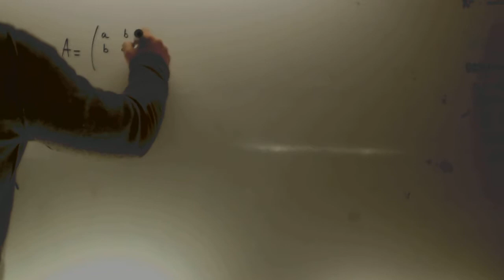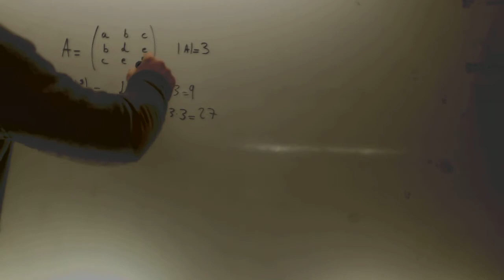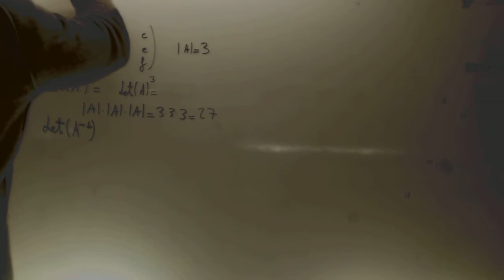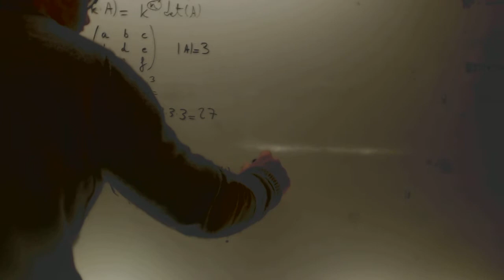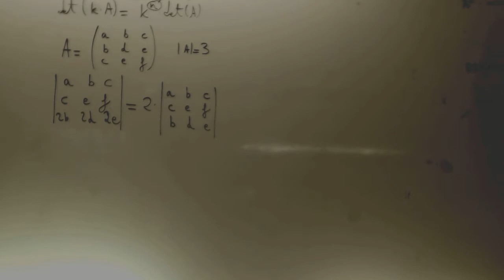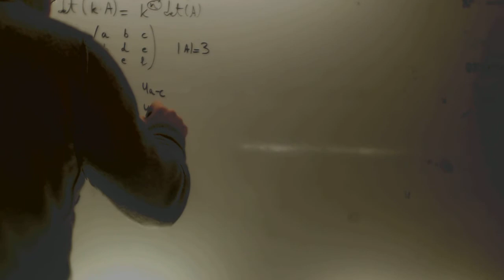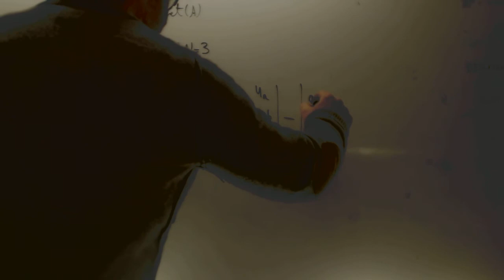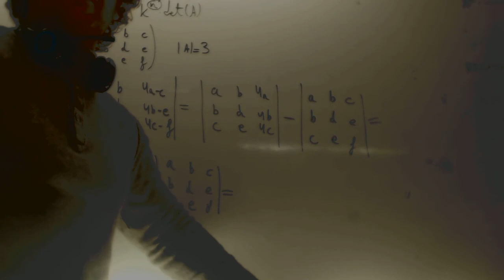Matematicas II 2014 Reserva 4 Ejercicio 3 Opcion A Academia Usero Estepona